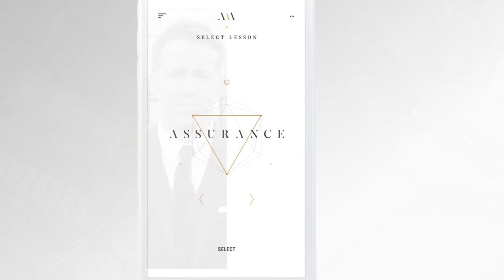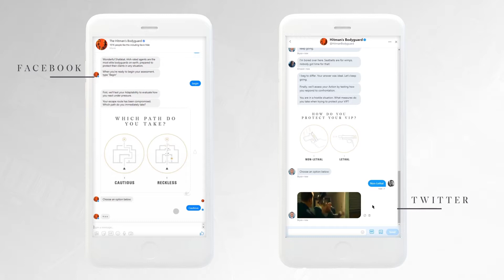Hitman’s Bodyguard: AAA Website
Starring Academy-Award winner Samuel L. Jackson and Golden-Globe nominee Ryan Reynolds, the movie centers around the strenuous relationship between the world’s top certified executive protection agent and the globe’s most notorious hitman. Once on opposite ends, they must find common ground to make it to safety on their journey from England to The Hague as they try to outsmart a nefarious Eastern European dictator who’s out for blood. Inspired by the theme of the movie, the online experience immerses aspiring special protection agents into the world of the AAA Protection Agency and determines whether users have what it takes to be AAA certified or not. With social extensions via Facebook, Twitter and Snapchat that replicated the web experience, applicants were tested through a series of questions, gauging their aptitude for safety, discretion, and preparation.